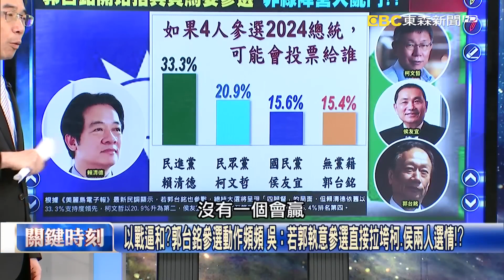要選總統了？郭台銘現身台南喊話「回到江湖的第一站」 2024選情撲朔迷離！？【關鍵時刻】20230703 2 劉寶傑 張禹宣 林裕豐 吳子嘉 黃世聰